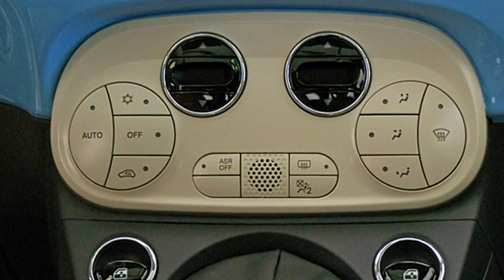Fiat Berlin 500 FCA Motor Village Berlin jetzt Stell.